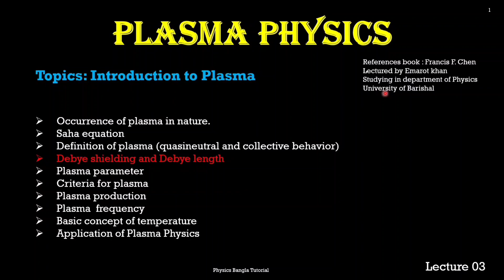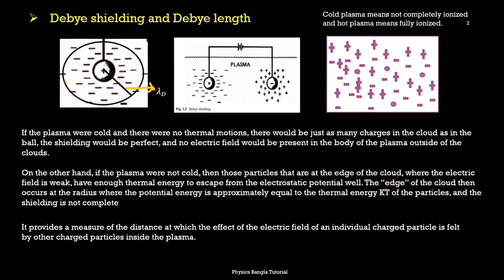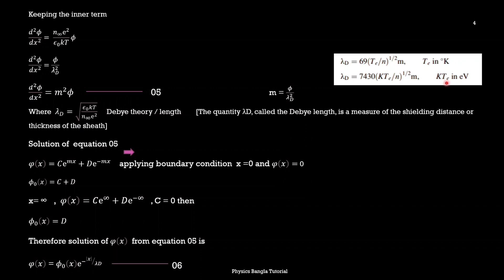Debye shielding and debye length in Bangla//Derivation of debye length//প্লাজমা ফিজিক্স।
Video Title Debye shielding and debye length in Bangla//Derivation of debye length

Lecture: 03
Subject: plasma physics
Class: B.Sc. honours in physics 4th year.

Studying in Department of physics of University of Barishal.

Topics✅